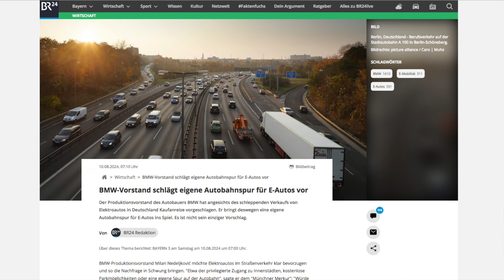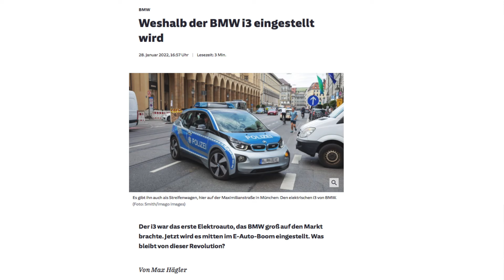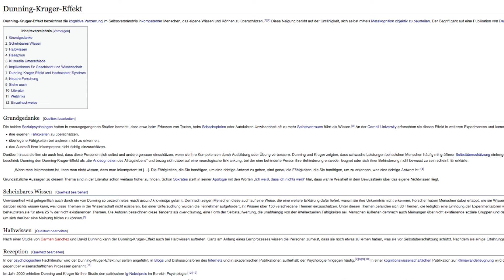Der Plan zur VOLKSENTEIGNUNG - Stilllegung und Benachteiligung von Diesel und Verbrenner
Der Sommer ist da nun kommen die schlimmsten
Absichten von Politik und Wirtschaft auf:

# Politik will 8 Millionen Diesel Fahrzeuge stillegen.
# BMW Vorstand will Verbrenner PKWs krass benachteiligen.

Du möchtest Dein Geländewagen, Dein Diese, oder auch nur Dein Allrad
In die Schweiz verkaufen, schreib mich bei Instagram an:
PROJECT CROSS TYPE

Project Cross Type
aus der SCHWEIZ